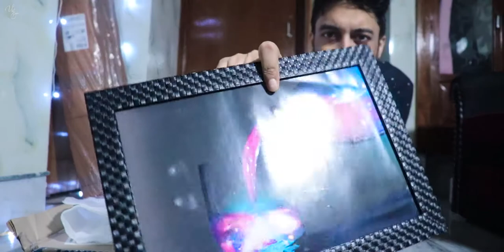My MASSIVE UNBOXING E01 | Derma Roller | WD External HDD | Ikea Floor Lamp | Unwrap Zindagi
So many packages had arrived in the past few weeks, didn't get a chance to open them up. So did all of them in this 1 video.
1. Derma Roller
2. WD 1.5 TB HDD
3. Ikea Floor Lamp
4. Note Book
6. Wall Painitng

My Gamepad